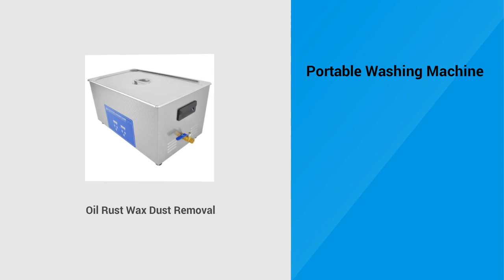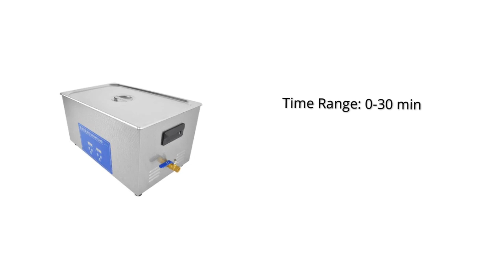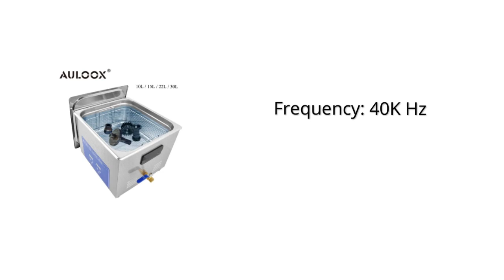Portable Washing Machine 2024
10L-30L 220V Portable Washing Machine Heater Timer Ultrasound Bath Ultrasonic Cleaner for Auto Parts Oil Rust Wax Dust Removal